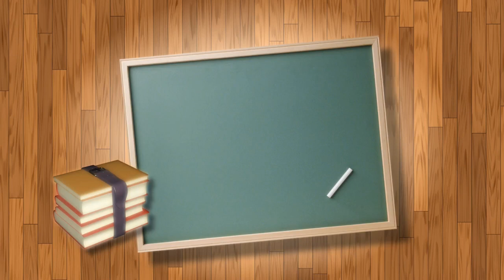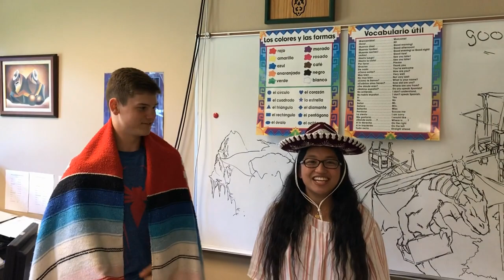4th Quarter Eagles Edge 2018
What it's like to be an Eagle from the Eagles.